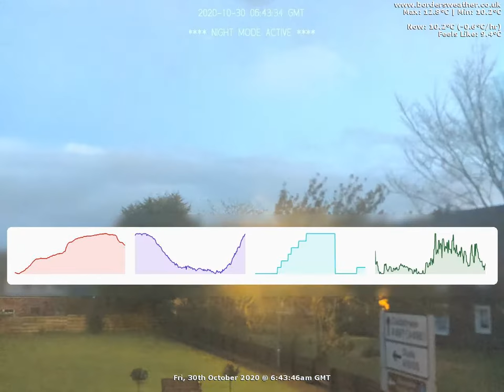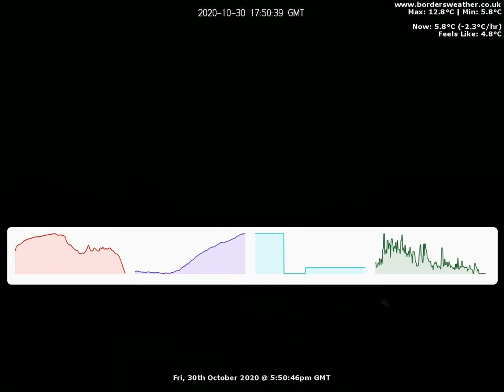North Timelapse: Fri, 30th October 2020 (BordersWeather)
Weather Data:
Max Temp: 12.8 at 2:05 AM
Min Temp: 0.1 at 10:55 PM
Rain 0.5mm